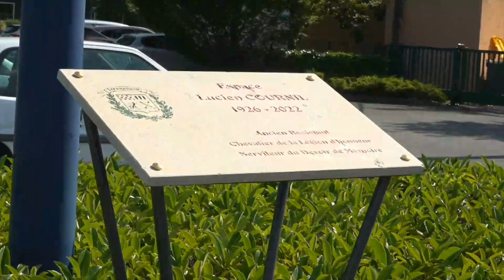Place Lucien Cournil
La municipalité de Terrasson-Lavilledieu a dévoilé la plaque en mémoire de Lucien Cournil devant le lycée Saint-Exupéry de Terrasson le jeudi 6 juillet 2023 à 17 heures en présence de la Concorde terrassonnaise, des porte-drapeaux de l'ANACR, de nombreux élus du conseil municipal, de l'équipe de St Exupéry... L'espace devant le lycée se nomme maintenant la "Place Lucien Cournil". Le maire Jean Bousquet a prononcé un discours au micro, suivi par l'arrière cousine de M. Cournil Lucie Audrerie, par le professeur d'histoire Rémy Durrens qui invitait souvent M. Cournil dans ses classes au lycée, par la proviseure du lycée Françoise Correia  et quelques anciens élèves venus spécialement lui rendre hommage.